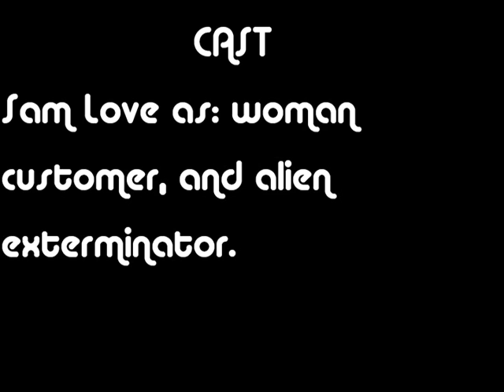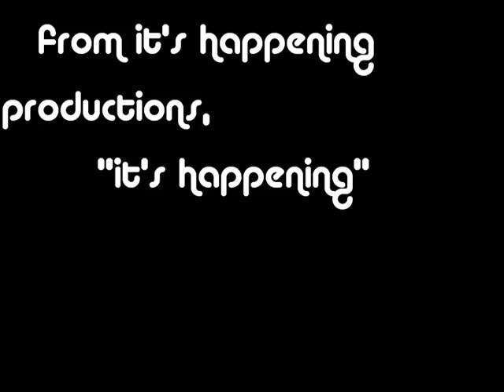The Alien Exteriminator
a one man commercial for alien extermination